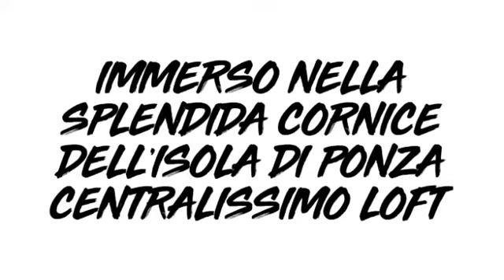Ponza, splendido loft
Nello splendido arcipelago pontino, nell’isola più chic... Ponza...vendesi loft curato nei minimi dettagli in zona centralissima

Via banchina nuova

Per info e visite:
Dimensionecasa
Largo Dante 17 Cassino